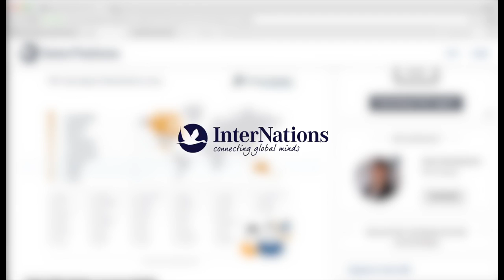Ecuador mejor destino para vivir